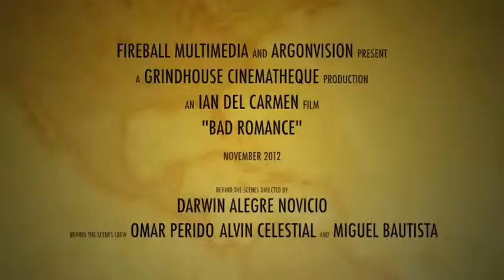BEHIND THE SCENES: ARCHIE ALEMANIA for "BAD ROMANCE"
ARCHIE ALEMANIA as Peping Causo Jr.
"BAD ROMANCE" directed by Ian del Carmen